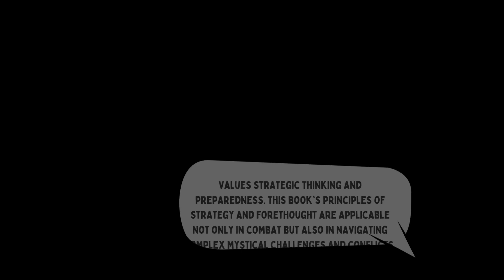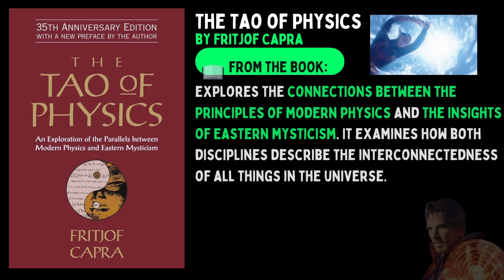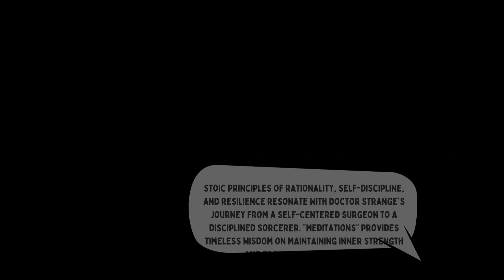5 Books Recommended by Dr Strange 📚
📓 The Power of Now: A Guide to Spiritual Enlightenment by Eckhart Tolle
📓 The Tao of Physics by Fritjof Capra

Which book would you like to read ? 📖